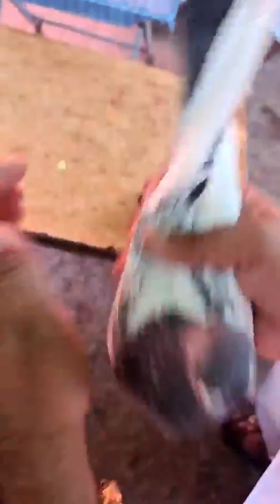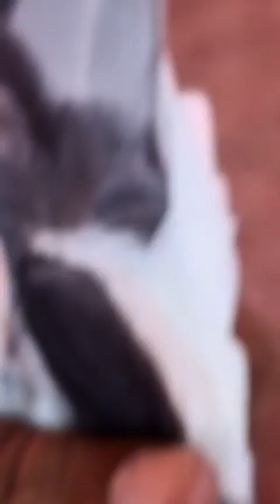Ustad Mubashar Khokhar Lahore Ustad Mithu Lali Pigeon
Ustad Raja Iftikhar Kaka
ustad baba sikandar pigeon
Ustad malik babar
Ustad malik mubashar khokhar
ustad haji imran bakkar mandi
ustad rana munna pigeons
Ustad Akmal Khan piplan
Ustad moeen nawaz
zain jutt
ustad ameer mukhtar khan piplan
Ustad Nouman Butt Pigeons
ustad mithu lali